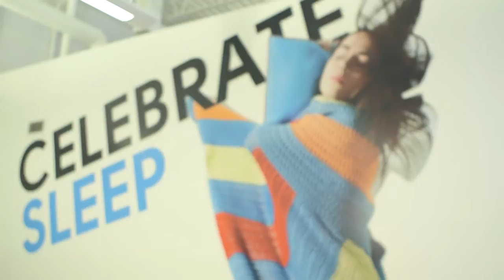How a Bed Changed Joe and Jeanne’s Lives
Joe and Jeanne talk about their Reverie Sleep System.
"It's really changed our lives." - Jeanne